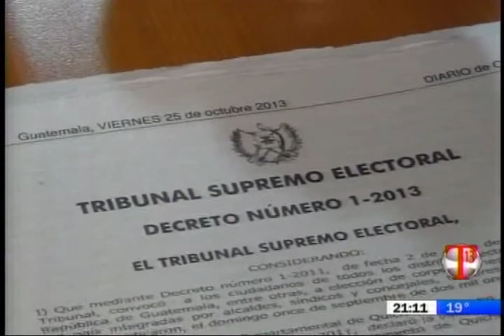EMISIÓN 26 DE OCTUBRE 2013 BLOQUE 2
Emisión T13 Noticias - Segunda Parte